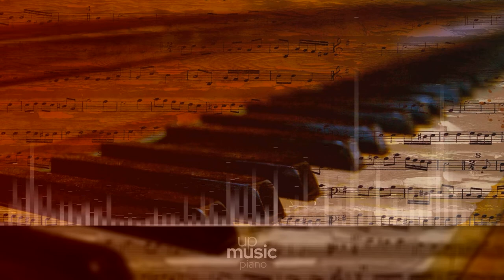Love's Dying Wish, by Nihilore ∙ upmusic ∙ piano